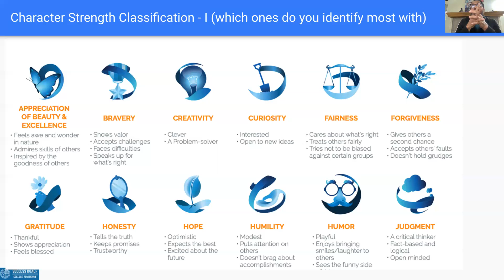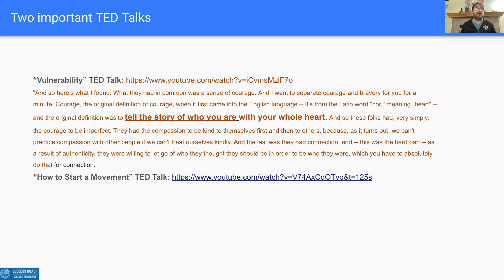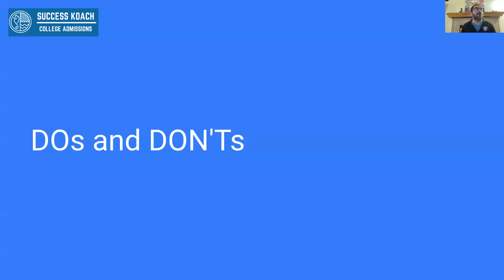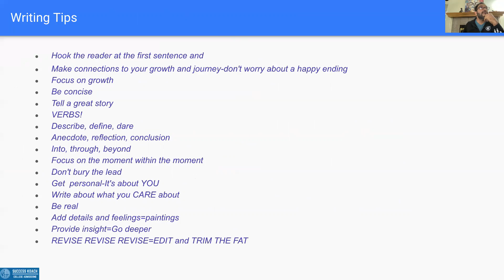Writing a Personal Value-Based App Essay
Many college application questions will tie in personal values somehow with their prompt(s), especially if you're telling a story about yourself. Here's a quick set of guidelines to follow when writing an essay with this goal in mind.